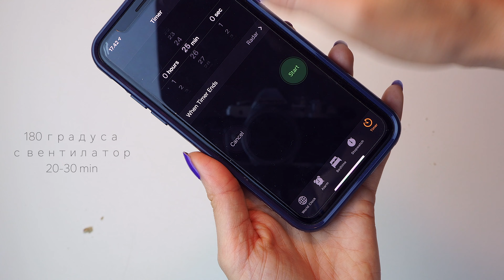Черешов пай 🍒🥧РЕЦЕПТА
Привет,
Ето го черешовият пай, който споделих наскоро в кулинарния ми Инстаграм и много от вас поискаха рецептата.  🍒
Можете да ползвате и други плодове вместо черешите.❤️Бихте ли искали да виждате още подобни кратки видеа с рецепти или предпочитате другите видеа тип кулинарен дневник "С какво се храня"?
Рецепта:
Пълнеж: 🍒
600g череши
15g нишесте
60g пудра захар
настъргана кора от 1 лимон
сокът от половин лимон
10g ликьор по избор
Хрупкав топинг: 🥧
200g масло
150g бяло брашно
50g овесени ядки
90g бадеми
60g тръстикова или кафява захар
20g ванилена захар
1ч.л. бакпулвер
1ч.л. канела

Пече се 20-30 минути на предварително загрята на 180 градуса фурна (с вентилатор).